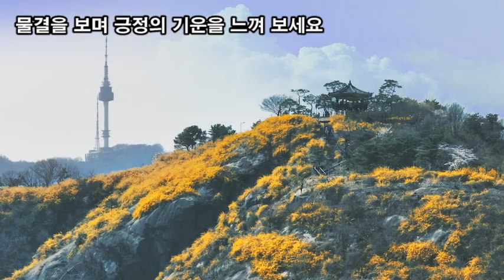랜선힐링여행, 성동구 응봉산 여행, 수도권에서 가장 아름다운 개나리군락지 응봉산